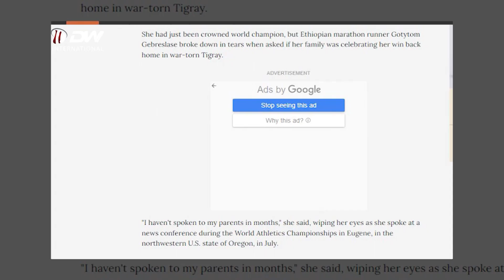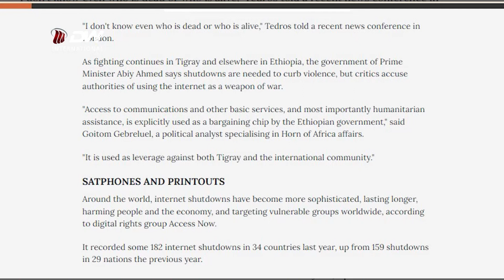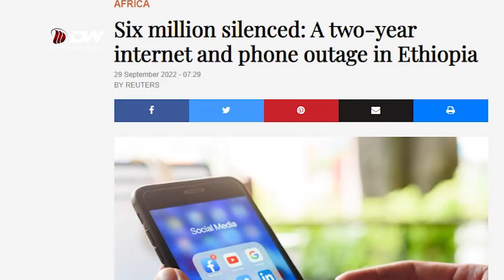DW TV NEWS በትግራይ 6ሚሊየን ህዝብ ድምፁ እንደታፈነ ሮይተርስ ባሰራጨው ዘገባ አመላከተ